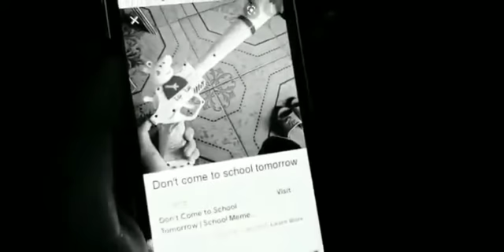DuongBroZ The Movie: 5 Year Anniversary Part 2